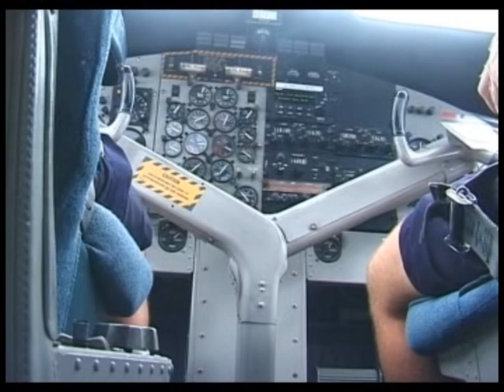Maldive 2000 diving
Maldive 2000 con immersioni